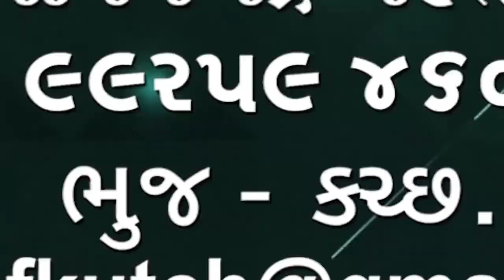સુપ્રીમ કોર્ટે માસિક પિરિયડ સમયે રજા આપવાની અરજી ફગાવી કેન્દ્ર સરકારને રજૂઆત કરવા જણાવ્યું🌹